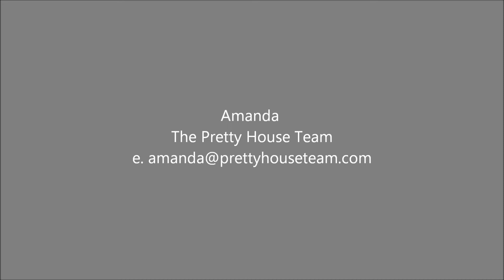Freezing your credit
Equifax had a breach. A big one. Act soon to do what you can to protect your credit from thieves.